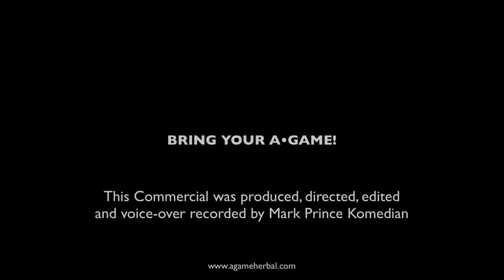When BW Blame The Absent Father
In the black community questioning the effectiveness of a black mother is a no-no.  If the children don't turn out well and the father wasn't consistently present, the bad outcome falls on the absent parent.  On the surface this makes the plight of the mother sympathetic, but there's something else being admitted when this deflection tactic is used.  Let's discuss!

About You
If you are a women (or a young girl) looking for a friendly space with powerful information, tools and solutions you’ve come to the right place. Our goal is to give you a daily dose of feminine power from a Red Pill perspective while having fun doing it.

I want ladies to benefit from my channel in 5 distinctive ways:
1. Understand feminism and the gynocracy
2. Raise your level of awareness and consciousness
3. Utilize the 10 Life Values and other proven methods
4. Completely understand your female nature & nurture
5. Master your femininity to fulfill your supporting role

Show Time:
 3:00pm CST M-F